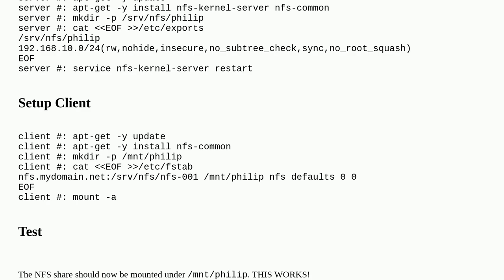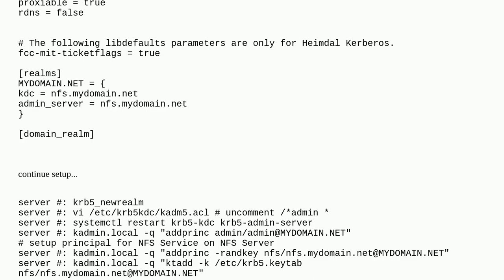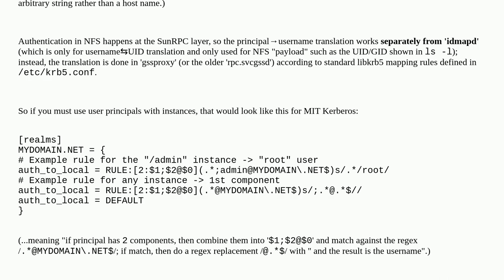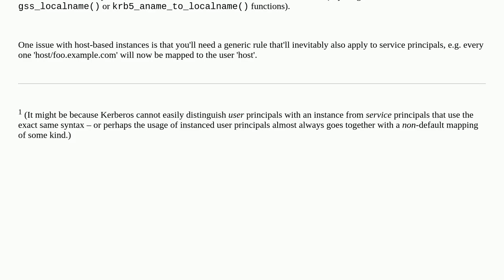Debian NFS Kerbereos (MIT) Mounts and grants share but permissions are messed up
A special thanks goes out to the community

  nfs debian kerberos